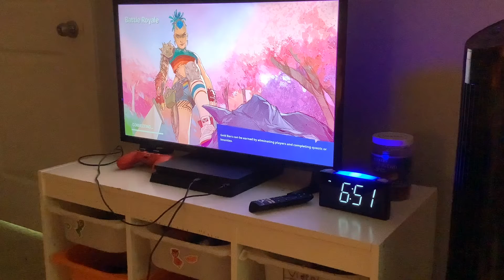FORTNITE Season 7 Alien hunting